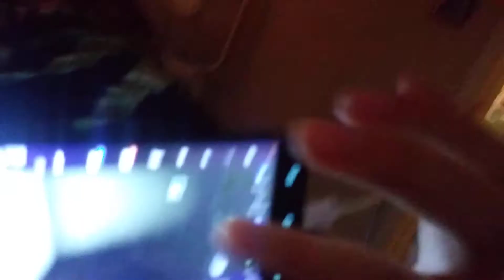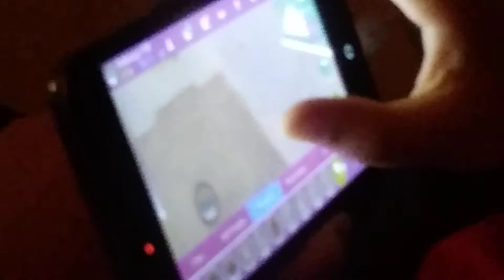Crazy thing right now